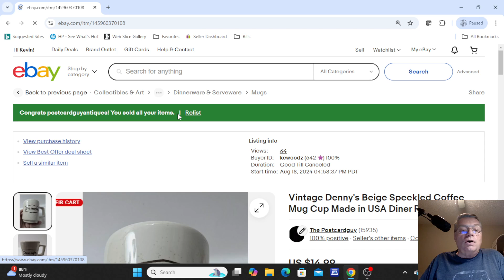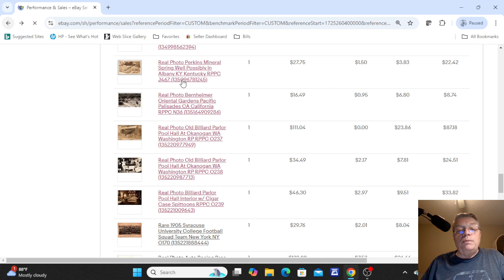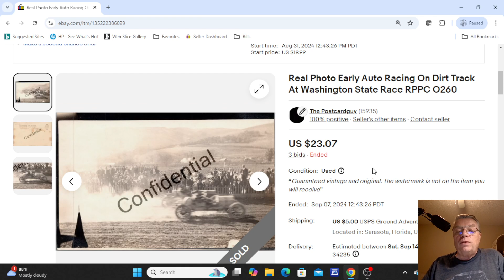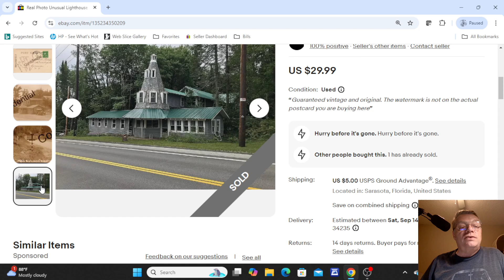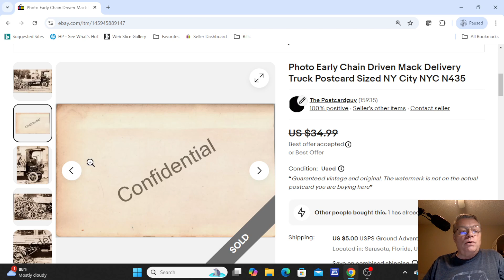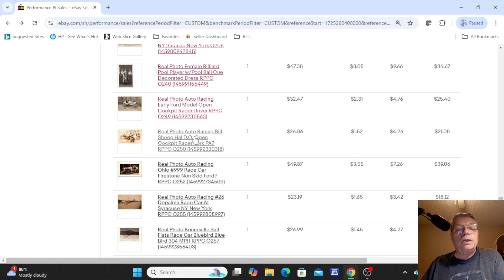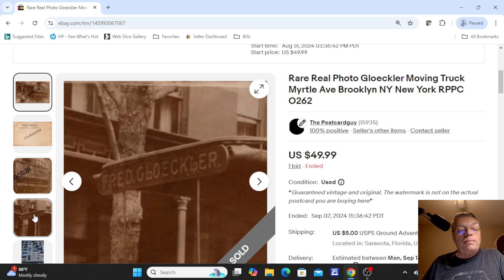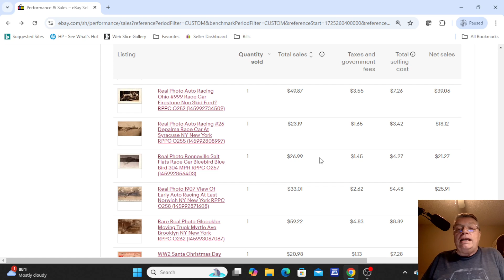What Amazing Postcards Sold This Week! The Postcard Guy 9/2-9/8/2024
Let's look at what amazing old postcards sold for me this week!

Please join me Saturday Oct. 19th 2024 at the Sunshine Postcard Card Club show at the Hampton Inn, 4017 Tampa Rd Oldsmar FL, 10am-6pm. I'll be setup there with all kinds of old postcards and paper memorabilia!